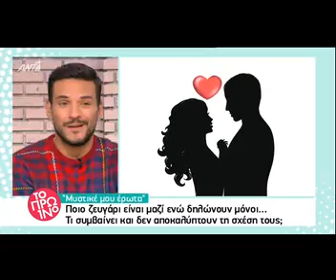Μυστικέ μου έρωτα! Είναι μαζί δυο μήνες, αλλά δηλώνουν μόνοι – Γιατί δεν λένε για τη σχέση τους;